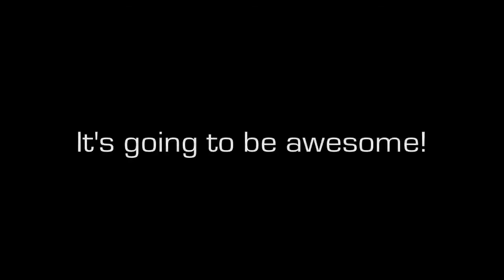Geomine S1 E18 - The Final Farewell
Support Me -

Visuals from Minecraft.

for more information.

Check out the other guys on the server that also make videos :) -